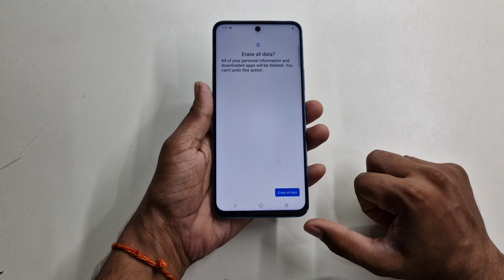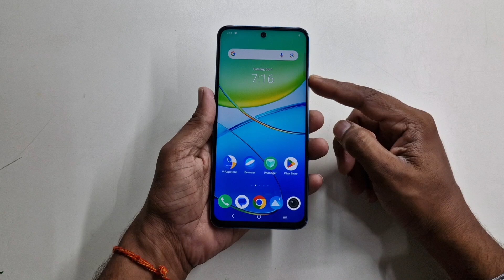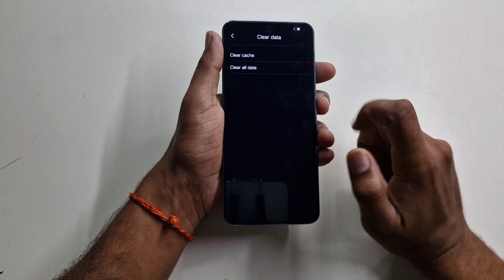Vivo Y58 5G Hard Reset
Mera Name Hai Vivek Kumar Or me is video me Aapko Bataunga kis Tarah se hum Vivo Y58 5G ko Hard Reset Kar Sakte hai.
How to pattern unlock vivo y58 5g
how to hard reset vivo y58 5g
how to full reset vivo y58 5g
vivo y58 5g reset
y58 Ka pattern kaise today
y58 ko Hard Reset kaise kare
y58 full reset